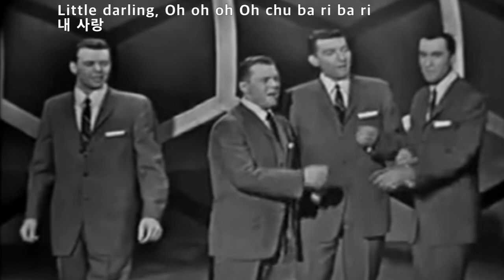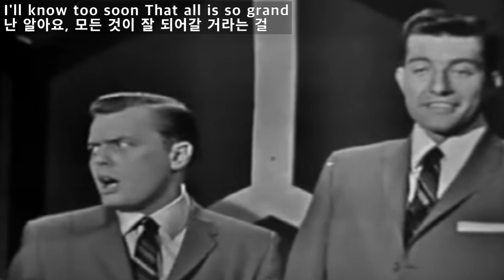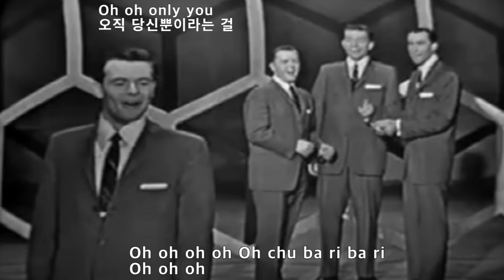Little Darlin' - The Diamonds(리틀 다아링 - 더 다이아먼즈)[가사번역]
"Little Darling"은
미국 R&B 그룹 The Gladiolas가
1957년 1월에 녹음하여
4월에 R&B chart 11에 오른 곡인데
한달 후에
캐나디언 4인조 doo-wop 그룹인
The Diamonds가 커버한 버전이
오리지날 보다 더 크게 하트하여
1957년 8주 동안 음반 판매량 2위
그리고 챠트 #3 에 올랐습니다.